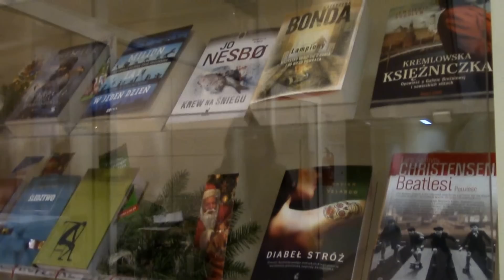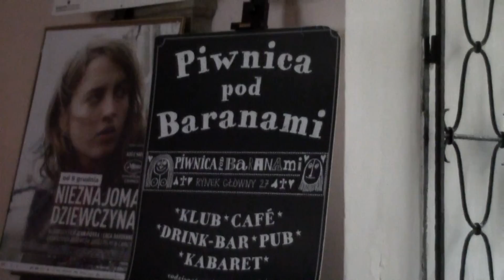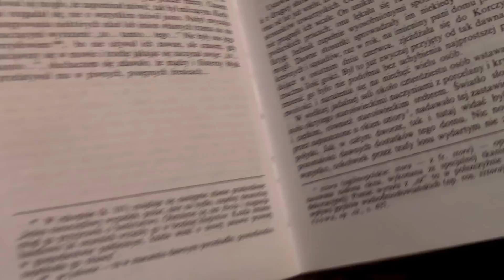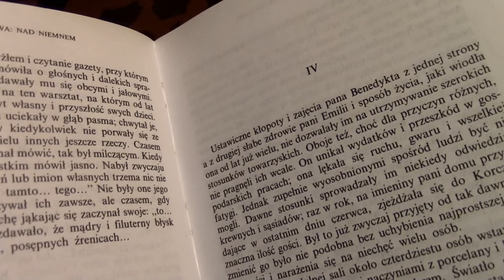VLOGMAS #9: Kwieciste pantofle Marty i książka licealistów [esaczyta]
Wracanie z kościoła w kwiecistych pantoflach? Takie rzeczy tylko w "Nad Niemnem"! :D Dodatkowo zapraszam na krótki spacer po krakowskim rynku ;).